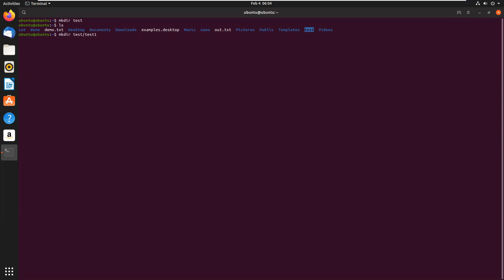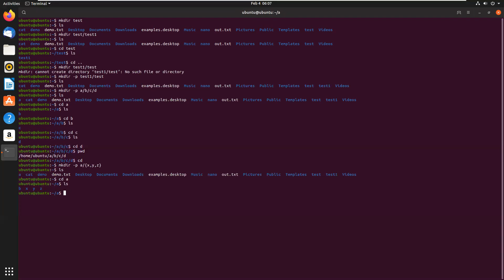mkdir command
This video describes usage of "mkdir" command